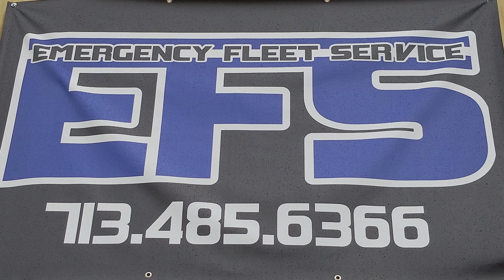2016 Tahoe PPV Feniex Police Lights by EFS Houston Emergency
Feniex Typhoon and Triton speaker, Dual Color Visor, custom Fusion 600 in grill, Cannons in fog and reverse, Dual Color 200's and 800 in rear glass with clear rear window, Single color 200's in side windows, Fusions on rear LP bracket, and single color Fusion rockers